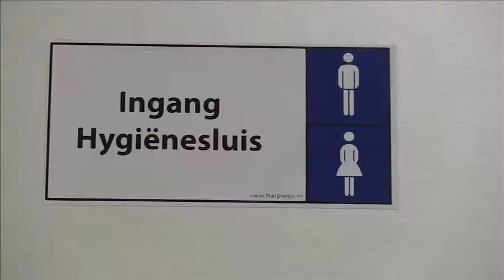Van Asten Sterksel